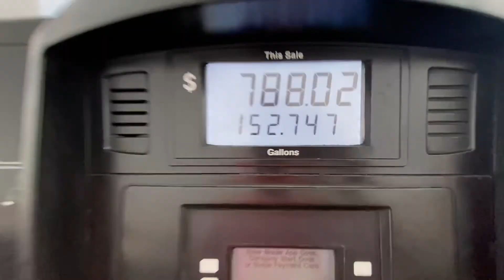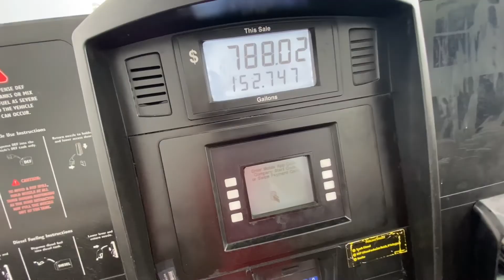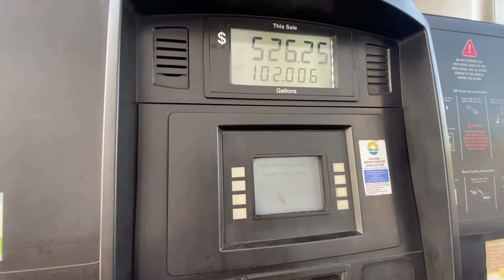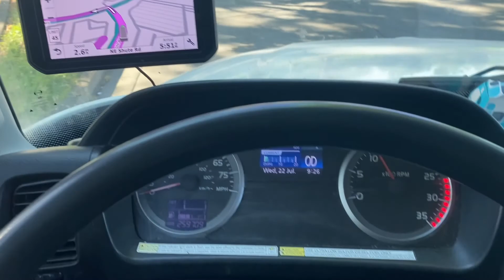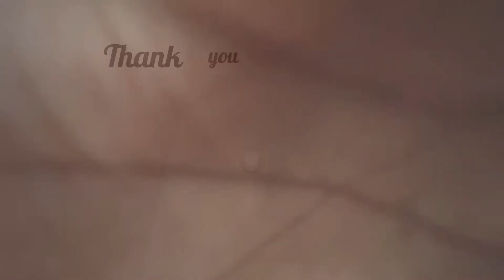BOX TRUCK UP AND RUNNING FROM HOUSTON TO ORGEN STUCK IN OREGAN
FOR ADVENTURES AND CRAZY EVENTS

Snapchat ~ @goofydmarcus